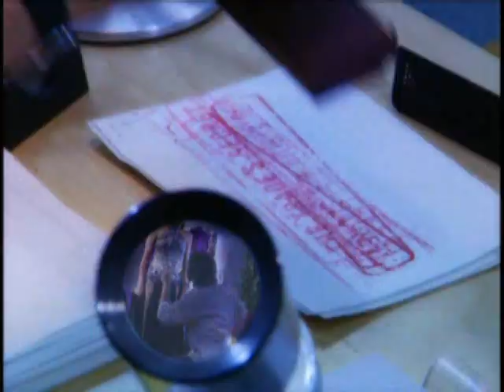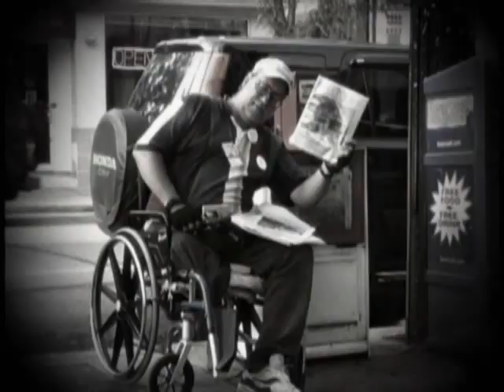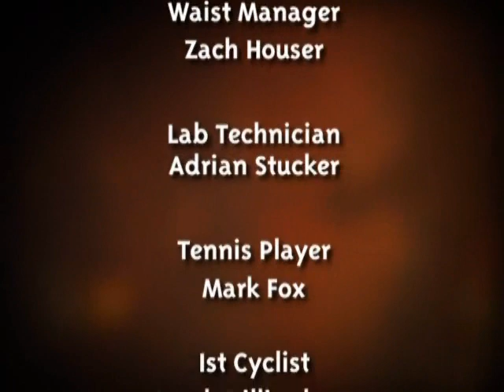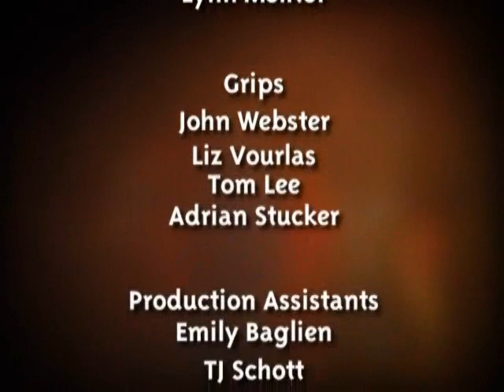Belly of the World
Belly of the World was born of the Pixelfarmers as they participated in the 48 Hour Film Project that came to Cincinnati August 8-10, 2003.  The group, brought together by lead producer/DP Mark Stucker, included a mix of professionals and volunteer talent.  The team collaborated to produce a short film in the science fiction genre. All production was completed in a 48 hour time frame.

 The project kicked off at 7:00 PM Friday, Aug. 8th at Northern Kentucky University where representatives from 23 teams each pulled a film genre out of a hat. Teams were required to make a 5 to 10 minute film in the genre they'd randomly selected. The teams were also required to include a character, a prop, and a line of dialogue, also selected at the kickoff event. These were the same for all the Cincinnati teams.  Pixelfarmers ended up winning :Best Costumes, Best Use of Character, Best Use of Prop and tied Overall Audience Appreciation Award -Group B
Credits: Lead Producer/DP Mark Stucker, Producer Meg Hanrahan, Producer Melissa Godoy, Editor/Post Production: Matt Davis, Directors Mark Mock/Mark Fox, Lead actors: Elizabeth Logan Harris & Tim Minger